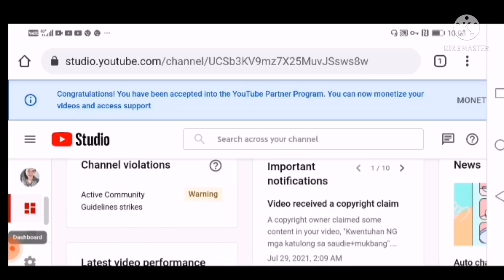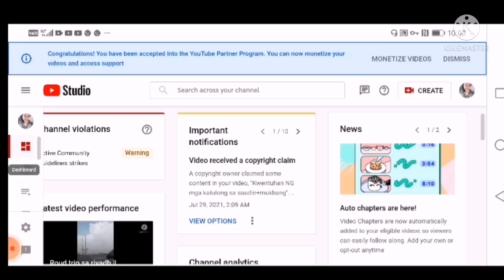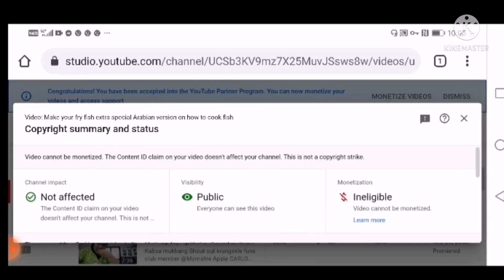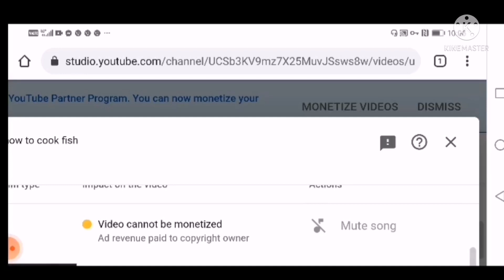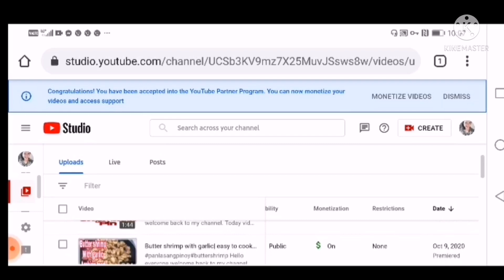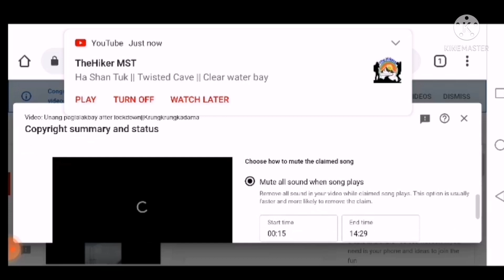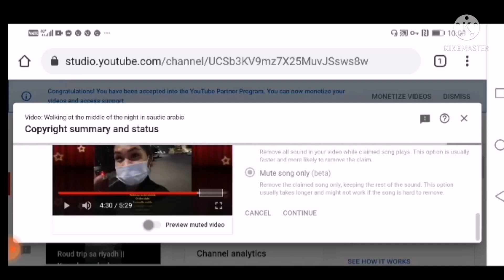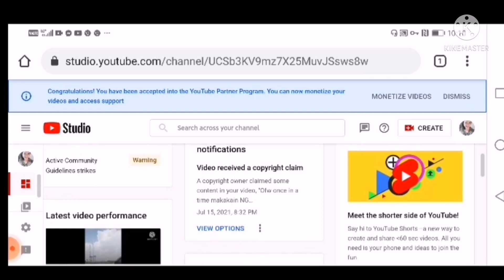how to remove copyright claim on your youtube video using android phone || tutorial 2021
Hello mga ka krungskie welcome back again to my YouTube CHANNEL. Today video mga ka krungskie may panibago tutorial nanan ako i share sa inyo. How to remove your copyright claim in your youtube video using android phone. Sana po makatulong po ito lalo ma sa mga small youtuber  na kagaya ko.